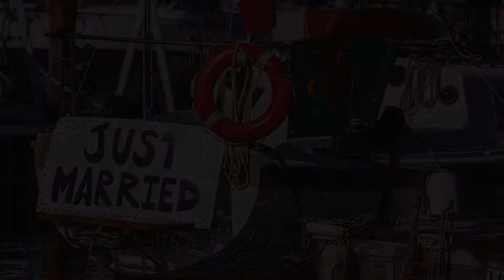Marriage by the Sea: Westerlund Wedding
Perfect wedding venue for this couple who met sailing. Greg and Stephanie were married on the beach at the Royal Vancouver Yacht Club where Greg emerged from the water 007 style (with Goldfinger theme song playing in the background) and Stephanie arrived via boat. We couldn't have asked for better weather and light for this perfect day.